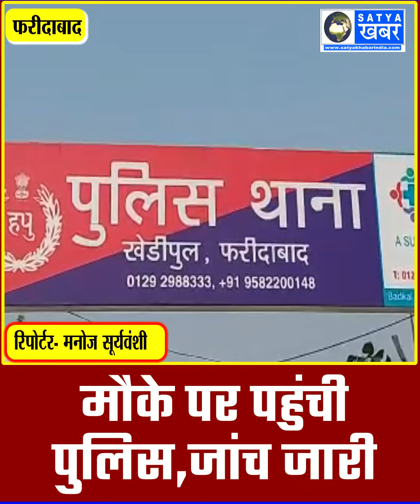कलयुगी बेटे ने चाकू से गोदकर की मां बाप की ह'त्या, मामला दर्ज